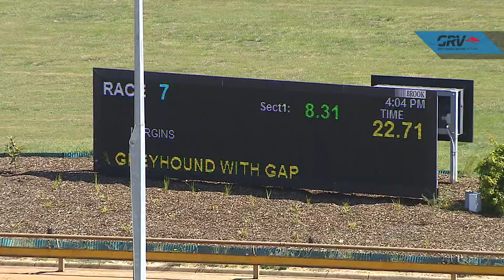WGL MON 14 DEC 20 R7